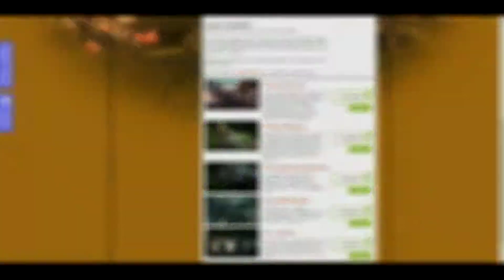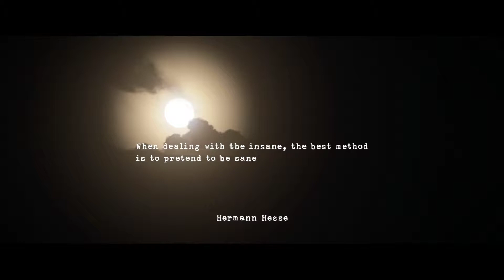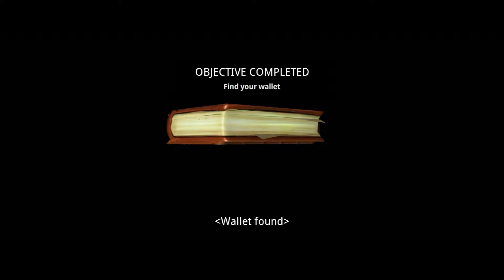Wert's Gameglobe Legacy Episode 15: Memories Chapter 1: A Story to be Told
Memories - The last official quest of Gameglobe and the largest saga I 've ever made. The original quest featured 3 levels and a halloween ending, while the updated official quest was extended to 5 levels, with some additional areas and an ending changed to fit the closing of Gameglobe.

Quest info:
WARNING: Great fun, but some scary scenes included.
It all began in Umbria, Italy. It was July 28, 2002; I remember walking the so-called "Road of Flowers" going to work. That was when I saw her. We fell in love at first sight... but my little angel was about to go away soon... Forever...
Recommended Settings: Sound Effects Slider at 75%, Music at 100%. Male character.

Chapter 1: A Story to be Told
Love, trust, happiness. They all are very powerful and very prominent feelings. But what happens if you lose your loved one? Nothing matters anymore - You circle around the forgotten memories, memories of those feelings...

1129 plays
71 likes